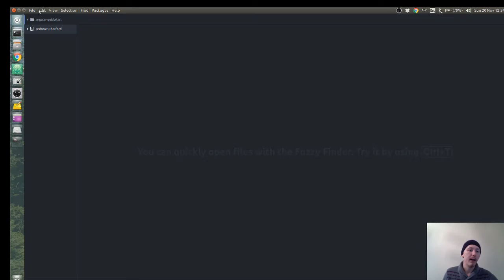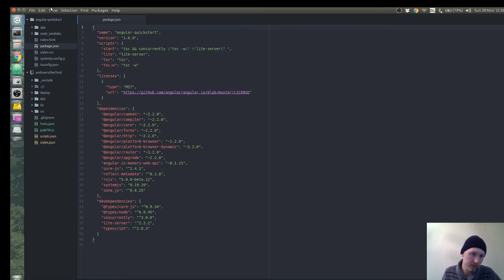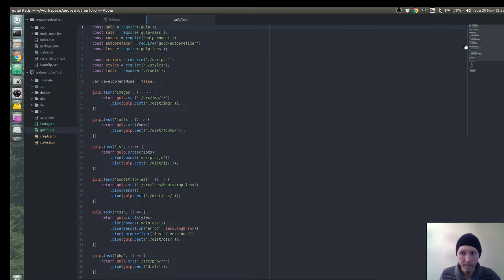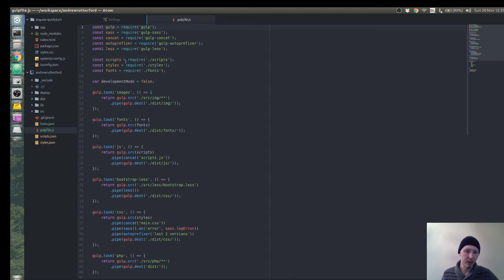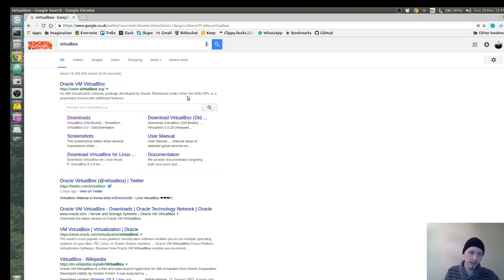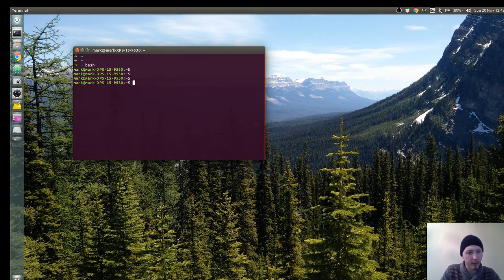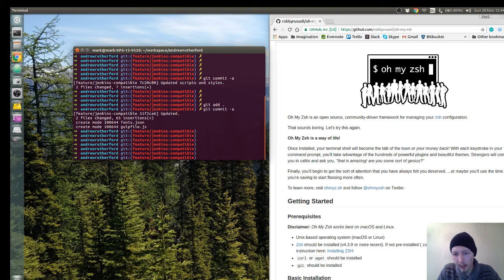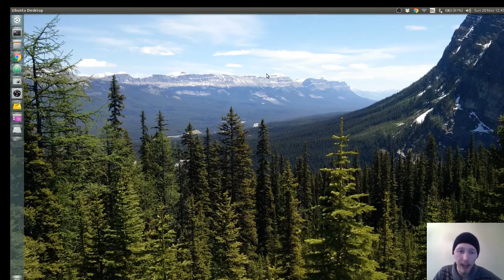My Linux development setup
In this video I talk about my software development setup. As a full-stack developer and I work mostly in Python on the backend using the Django Rest Framework and JavaScript on the front-end using Angular framework.

These are the tools that I use on daily basis.

As a developer the most important tool that you will ever use is your IDE: integrated development environment aka your software development environment.

What I use is just a good text editor because the code I work on doesn't need a heavy IDE. It just needs a simple text editor to edit JavaScript and Python files.

00:00 Introduction
01:14 My favourite text editor is Atom by Github (free and open source)
06:30 I use Node.js to develop Angular apps and use the node package manager NPM to install manager dependencies
08:45 I use Vagrant and VirtualBox together to create a virtual machine to quickly run applications on a server
09:22 Oh My Zsh is a Linux shell I use to improve the look and feel of my terminal and give me more details of what I’m working on in the terminal line

I'll be interested to hear in the comments what applications you use or if you use any alternatives that saves you time.

If you could share that in the comments below then that'd be great.

Learn how to build a backend using Python & Django REST Framework